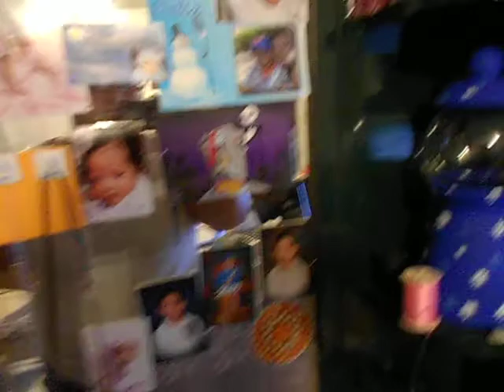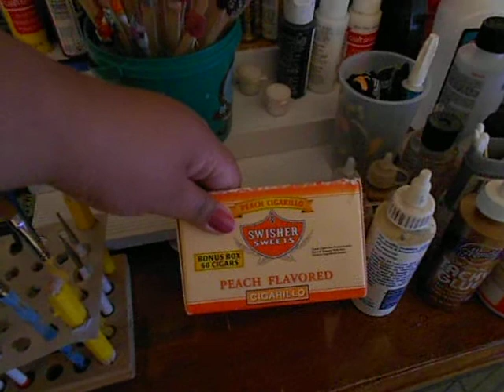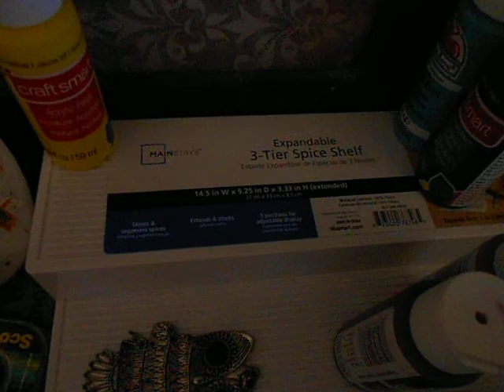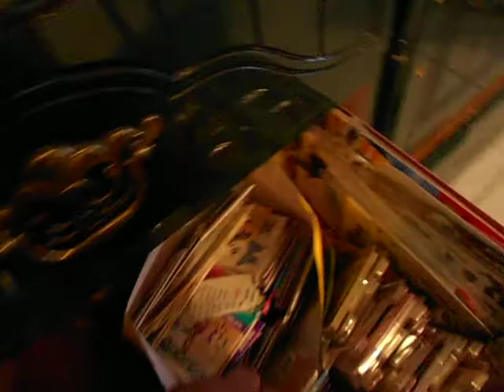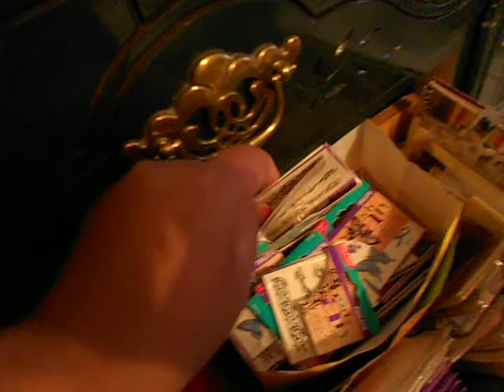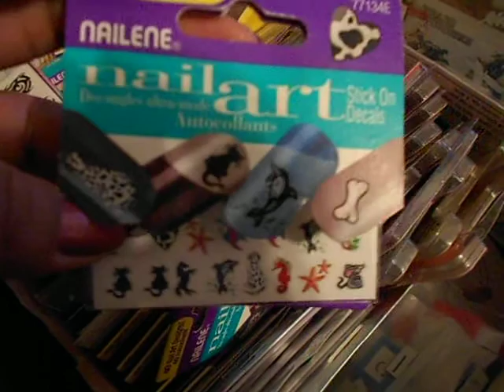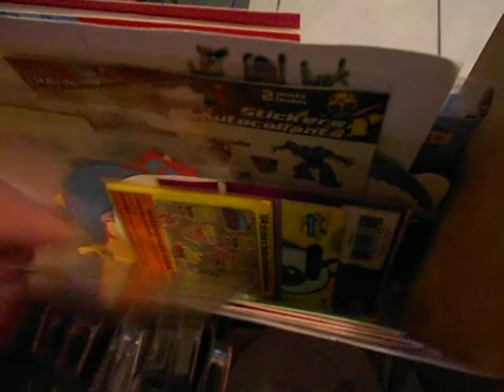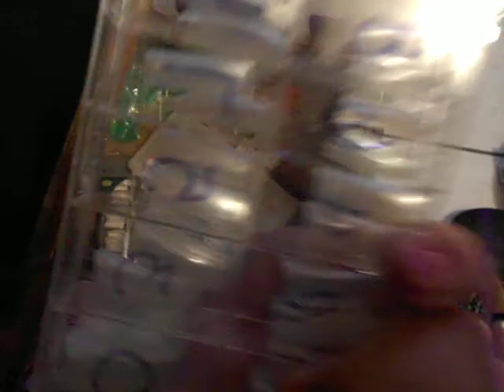nail art collection and storage